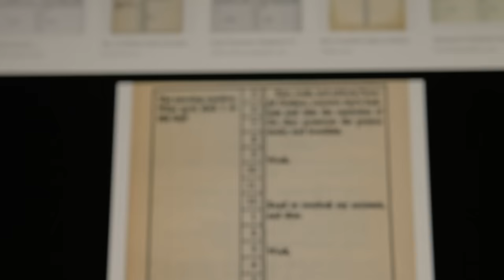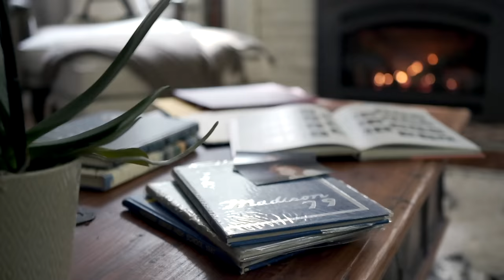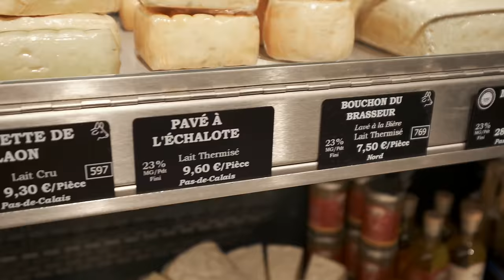An Honest Day in My Life in Paris